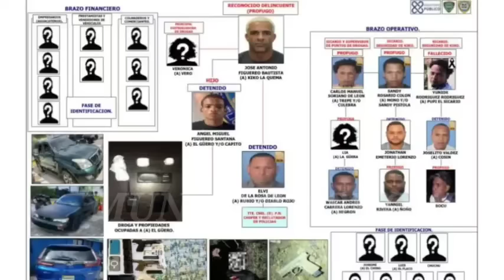HAY MI MADRE!! DE ÚLTIMA HORA KIKO LA QUEMA